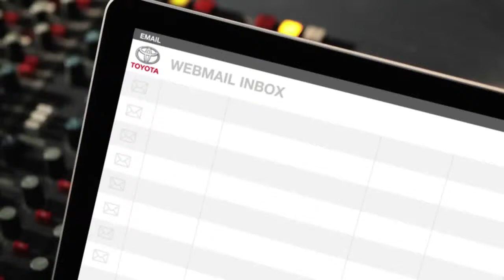Friday 13th Toyota Yaris Outsmart Shout Out